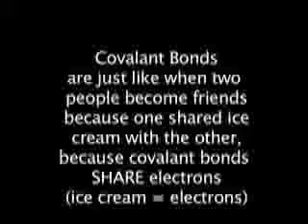Lebron James 360 Windmill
It fades away, but never laughs.